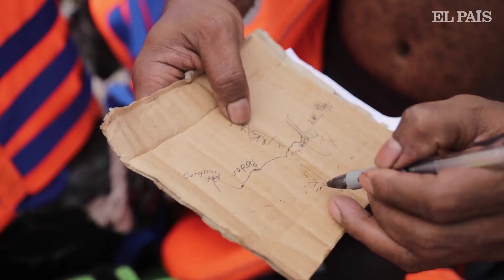Nacho Dean, Oceanía | Audaces | El País Semanal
Este aventurero malagueño ha unido cinco continentes a nado tras dar la vuelta al mundo a pie. Inició su aventura hace un año y un día, el 8 de junio, Día Mundial de los Océanos. Quiere enviar un mensaje de conservación de la naturaleza.